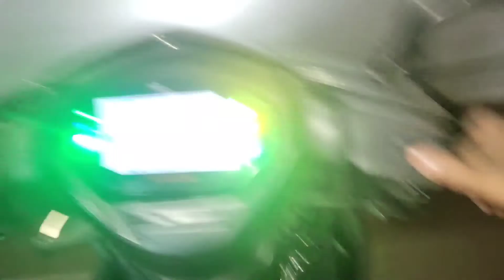yah Kya Ho Gaya 😨😨😱